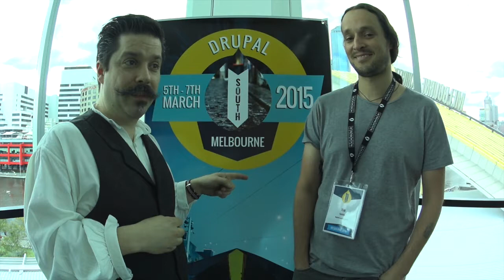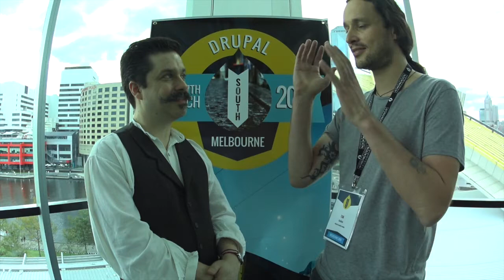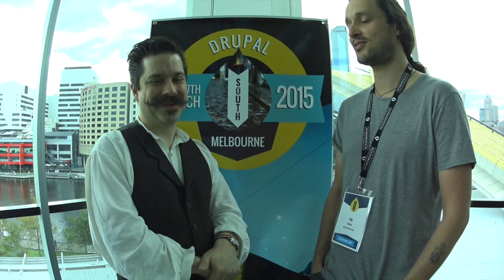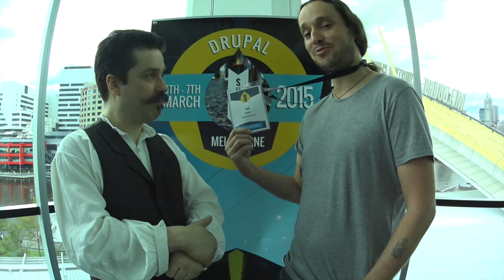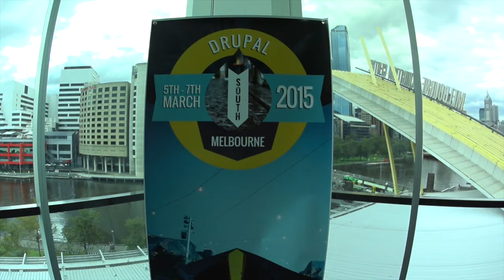Drupal: Helping NGOs & Civil Society in Myanmar and beyond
It is so exciting to find out that the promise of open source–free to use for anyone, anywhere–really does empower people everywhere to take their destiny in their own hands. Until I met Tom, I would not have guessed that there was a flourishing Drupal economy and landscape in Myanmar. I am glad to be wrong about that! Tom, MD & CTO of mspiral creative media in Yangon, Myanmar says, "80% of the new sites developed in Burma are running on Drupal."

Check out the full text post and listen to the audio version at Acquia.com